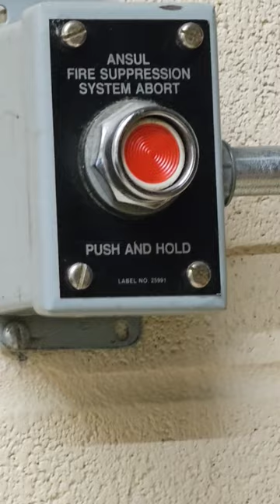What happens if I press this button